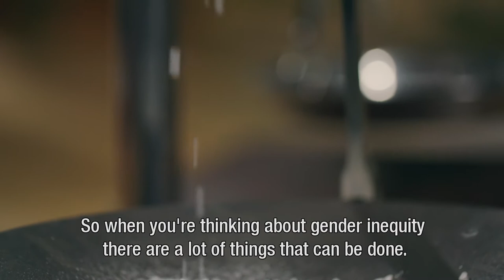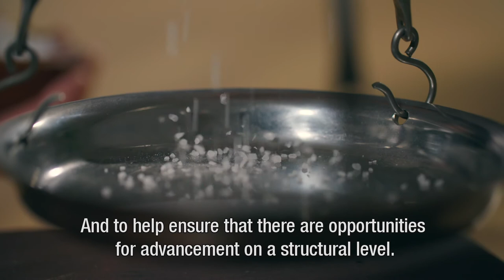The Future of Women: Assistant Professor Jess Bier chooses to challenge injustice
Jess Bier, Assistant Professor of urban sociology at Erasmus University Rotterdam, tells her story.

From the onset of COVID, the locking down of society to protests on systemic racism, the past year's events have increasingly pushed society to take a better look at itself and recognise the sheer costs of our societal inequities.

As we see the light at the end of the tunnel through mass vaccination, marking this IWD provides us with an opportunity to look ahead to how we can continue to address our pre-existing societal challenges of gender inequity and our need for gender-equitable leadership.

In this mini-documentary series, 'The Future of Women', EUR asks some of our thought leaders from across our community about their views and the key issues they identify that women will face in the post COVID world. We explore topics ranging from socio-economic inequality to our future leaders studying within our institution in five videos.